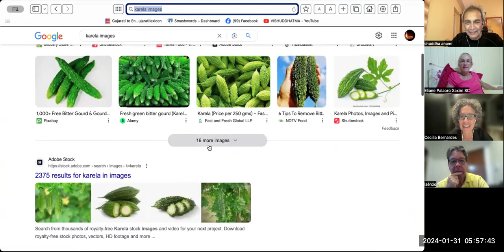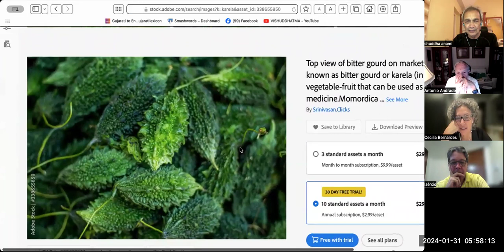Gnani Purush Dadashri: Akram Vignan Brazil: Towards Full Light: 51 a: Then It Does Charge : 1 30 24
Cecilia, Ana Maria and Shuddha share the 51st session of Purnatva, the exact scientifc Understanding of Progress as the Self towards the Absolute Self.

We covered the following headings on Guj p53

Then Karma ChargesandThen Experience of the Self Happens
andGood Taste after Becoming Nirus.